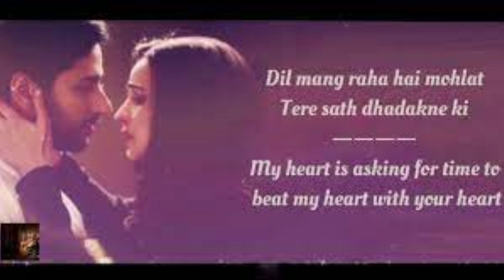𝐃𝐢𝐥 𝐌𝐚𝐧𝐠 𝐑𝐚𝐡𝐚 𝐇𝐚𝐢 𝐌𝐨𝐡𝐥𝐚𝐭 - 𝐄𝐦𝐨𝐭𝐢𝐨𝐧𝐚𝐥 𝐁𝐨𝐥𝐥𝐲𝐰𝐨𝐨𝐝 𝐒𝐨𝐧𝐠 | 𝐀𝐫𝐢𝐣𝐢𝐭 𝐒𝐢𝐧𝐠𝐡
""Experience the heartfelt emotions and soul-stirring melodies as Arijit Singh pours his heart into 'Dil Mang Raha Hai Mohlat.' This beautiful Bollywood song will take you on an emotional journey that resonates with the depths of love and longing.